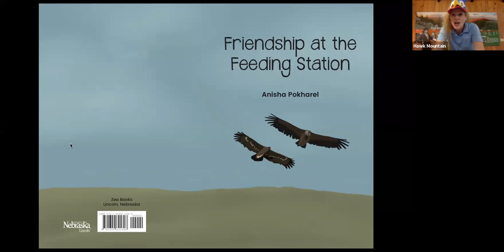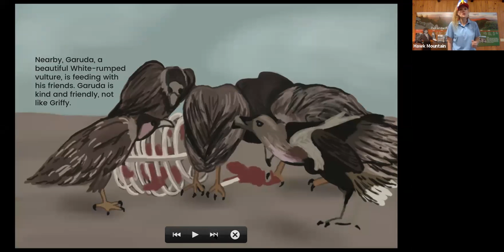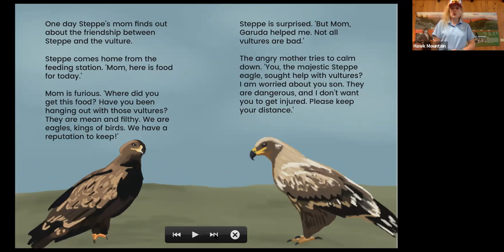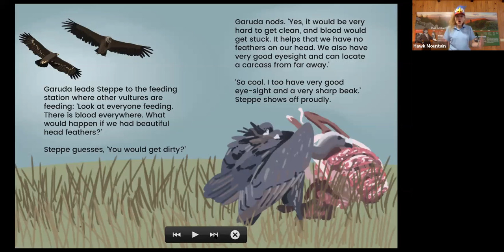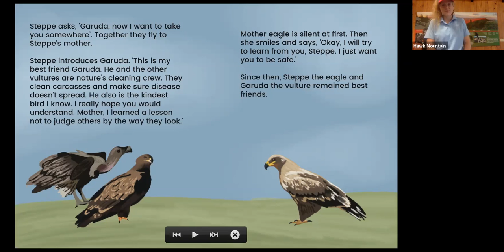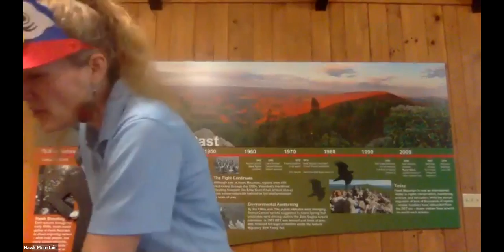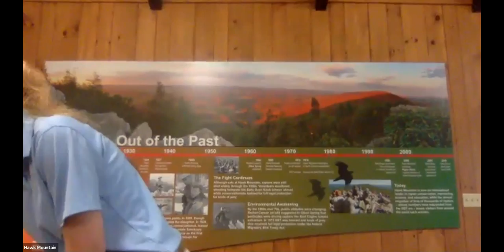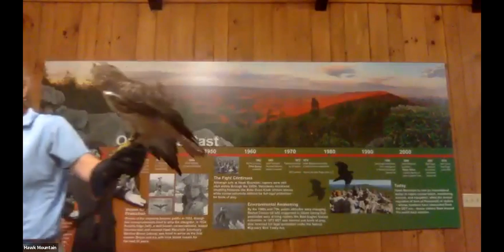Friendship at the Feeding Station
Former Conservation Science Trainee Aneesha returns to share her book, Friendship at the Feeding Station. Learn about the important role that several raptors who live across the globe including steppe eagles who fly to Nepal from Mongolia, a Himalayan griffon and white-rumped vulture. Viewers will learn about unlikely friendships and the vital role raptors play in our ecosystem.

This Sanctuary Storytime program is targeted to younger virtual visitors, but of course attendees of all ages, especially families, are welcomed!